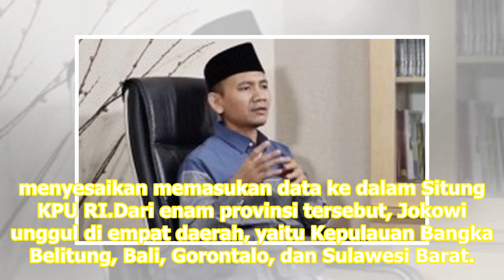Situng KPU 87,9 Persen, Enam Provinsi Selesaikan Entri Data | Republika Online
Dari total enam provinsi, Jokowi-Ma'ruf unggul di empat provinsi. REPUBLIKA.CO.ID, JAKARTA -- Provinsi Sulawesi Tenggara telah menyelesaikan entri data ke dalam Sistem Informasi Penghitungan Suara Komisi Pemilihan UmumSitung KPU RI, menyusul lima provinsi lainnya. Dengan demikian, hingga pukul 10.00...